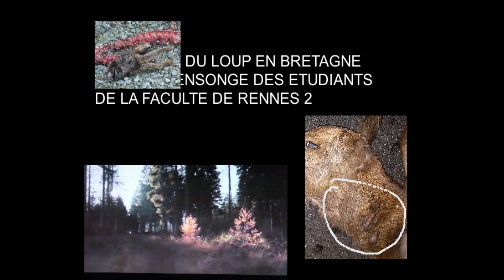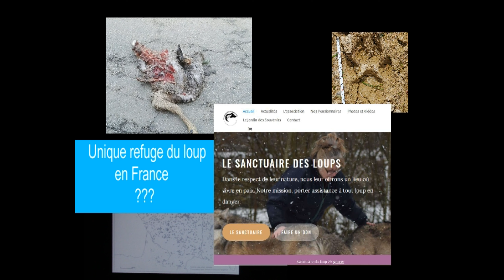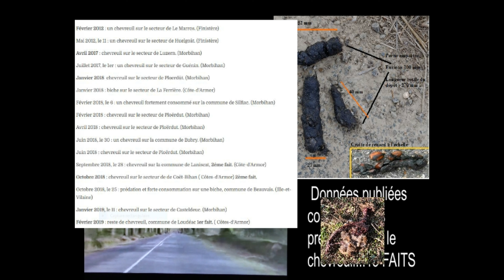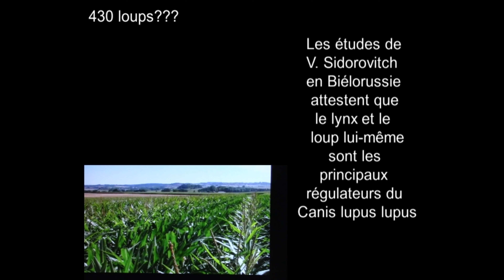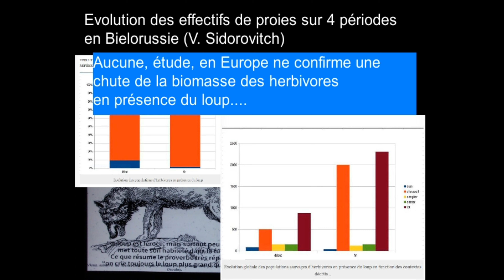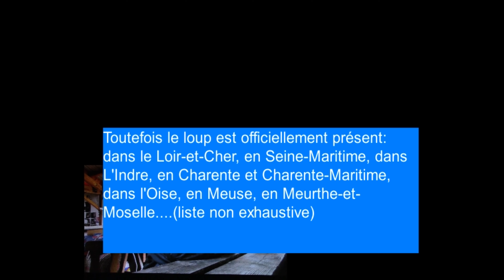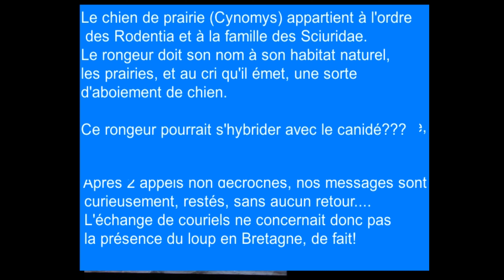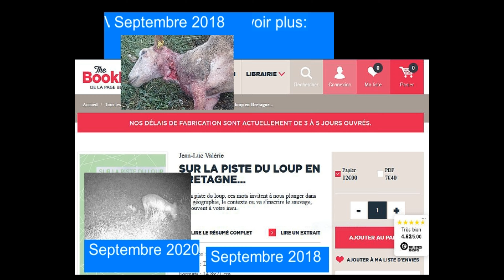LE RETOUR DU LOUP EN BRETAGNE LES MÉSINFORMATIONS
Après le "documensonge" des étudiants de la faculté de Rennes2, les réalités!